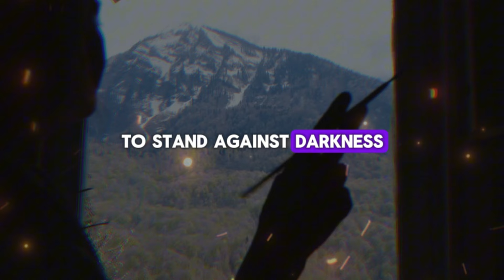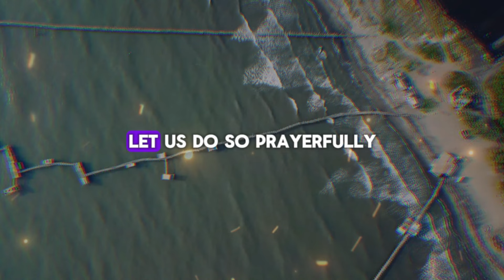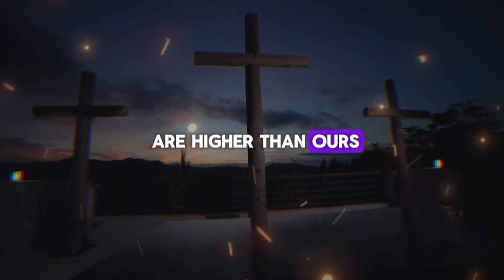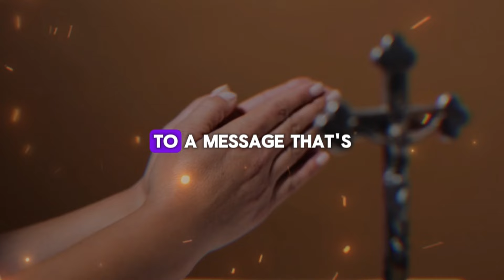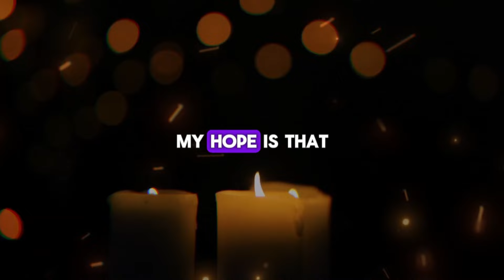🛑God Message For You Today 🙏🙏 | You'll Be Punished If You Skip! | TGJS-106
Education)

1. God message for me today
2. God message for me
3. God message
4. God's message
5. God message for you
6. Message from god
7. God's blessings message
8. Jesus message
9. God's message for me today
10. God message tarot
11. God's message for me
12. God's message today
13. Message of god
14. Sermons
15. God's message for you today
16. Motivational
17. Message from universe
18. Urgent message from god
19. Universe Message
20. Faith quotes
21. Jesus quotes
22. Church
23. Joel Osteen
24. Bible quotes
25. Bible message
26. Quotes god
27. God's Motivation
28. Bible god quotes
29. Life quotes
30. Faith god quotes
31. Christian Motivation
32. The Lord Helps
33. God Helps
34. Grace for purpose
35. Jesus Status and Quotes